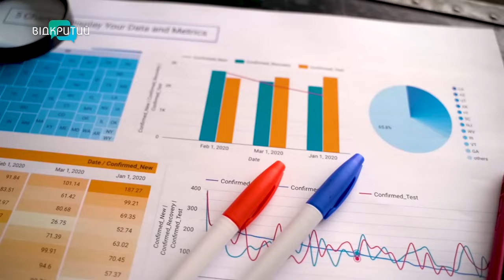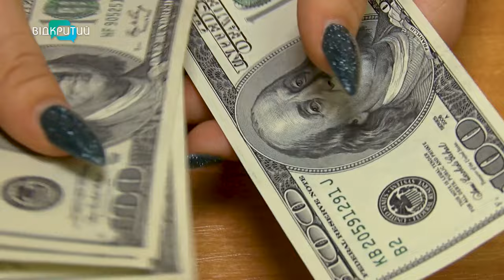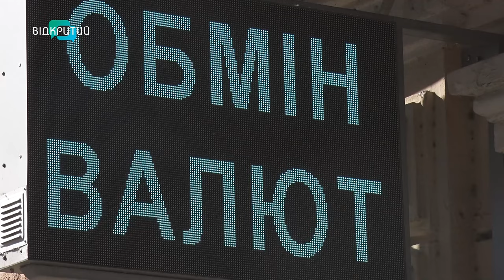МВФ прогнозує підвищення курсу долара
Понад 40 гривень за долар. Саме такий курс валют прогнозують у МВФ наступного року. Також фонд вирахував, наскільки американська грошова одиниця виросте до 2028-го. Яку цифру назвали? Чому економічні експерти скептичні до даних МВФ? Та як здорожчання долара вплине на наші з вами життя? Олександр Мірошнічев розбирався в темі.